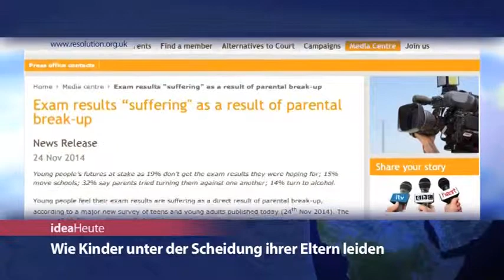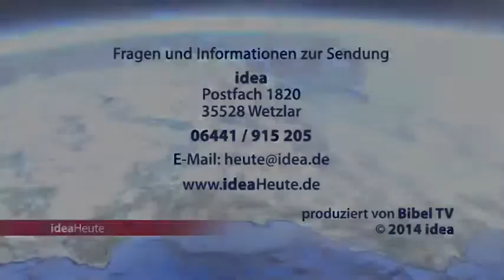ideaHeute vom 25 11 2014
Wie passt der Islam zu Deutschland? - Die Folgen einer Scheidung für Kinder - Marktwirtschaft & Glaube